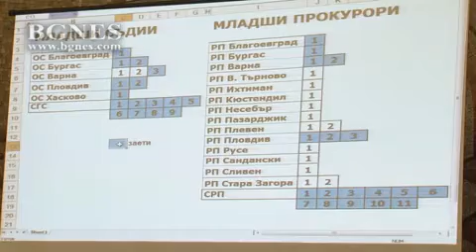Назначиха 30 младши прокурори и 18 младши съдии в София и страната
Като стъпка в кариерното развитие, така Теодора Николова определи спечелването на една от позициите за младши прокурор в Софийската районна прокуратура. Тя участва за първи път в магистратски конкурс и е избрала позицията "младши прокурор".
Николова от 11 години е разследващ полицаи в МВР и контактува непрекъснато с прокурорите като има наблюдение и за тяхната работа. /БГНЕС